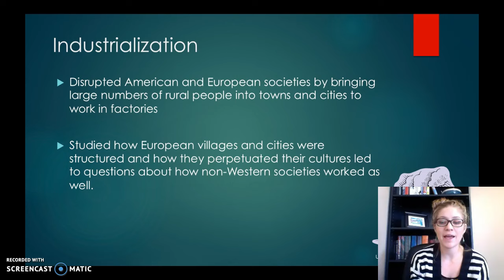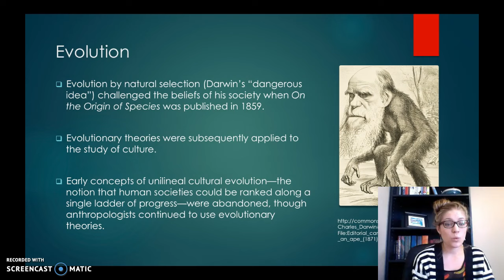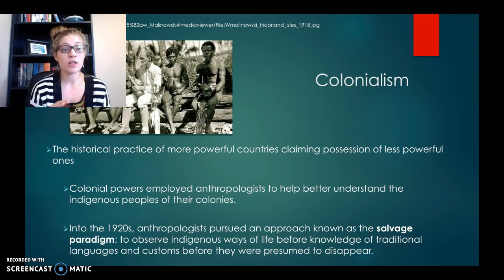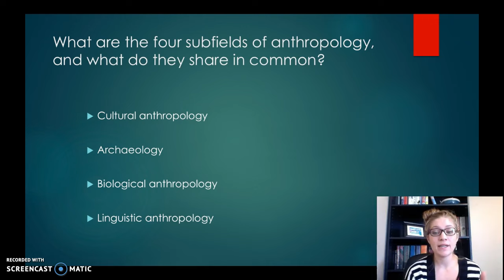Guided Learning Week One - Development of the Field (3)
Discussing the three big contributions to the development of anthropology -- industrialization, evolution, and colonialism.